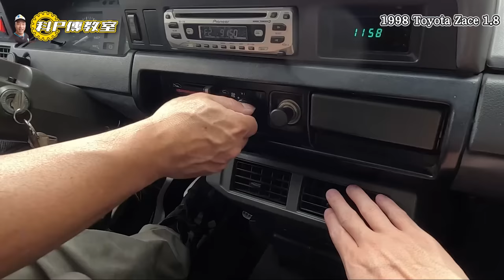【科P傳教室 EP203】到台中收一台精湛的車!?不先檢查還開不回來!?!!!/1998 Toyota Zace 1.8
【ALBUK 鍛造鋁圈工廠】客製化訂製
 / albuk.forged.wheels